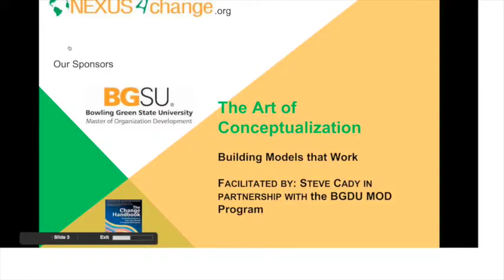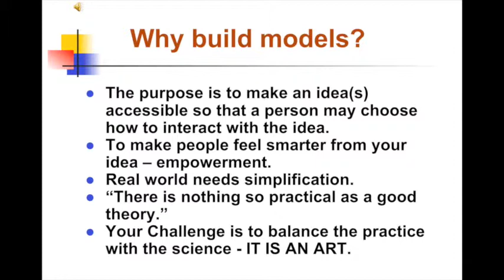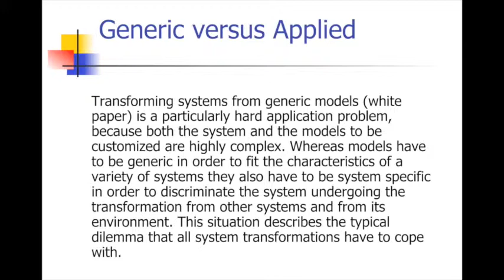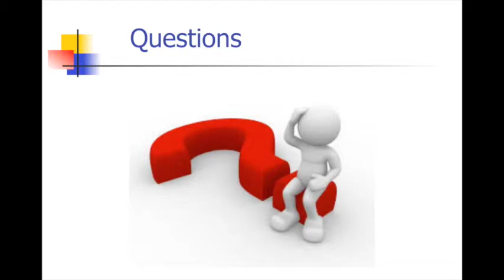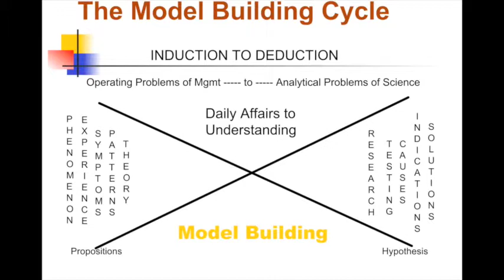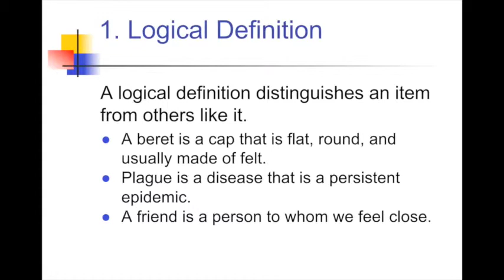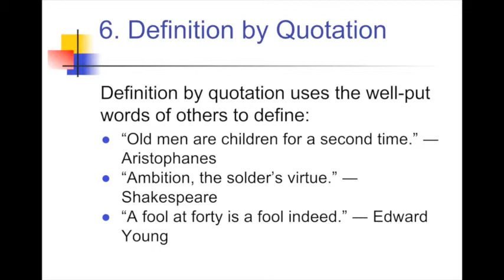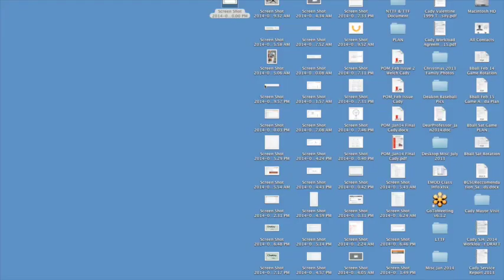The Art of Conceptualization I - Building Models that Work (1 of 4)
In this NEXUS4change series, Dr. Steven Cady a graduate faculty member at BGSU walks attendees through The Art of Conceptualization Series.

In this session, NEXUS participants learn the basics of model building and conceptualizing your ideas.

The purpose of the series is to make an idea(s) accessible so that a person may choose how to interact with the idea.  “There is nothing so practical as a good theory.” Your Challenge is to balance the practice with the science - IT IS AN ART.

Videos in The Art of Conceptualization series:
1. Building Models the Work - Video 1
2. Forms of Verbal Persuasion - Video 2
3. Forms of
4. Forms of Visceral Experiences